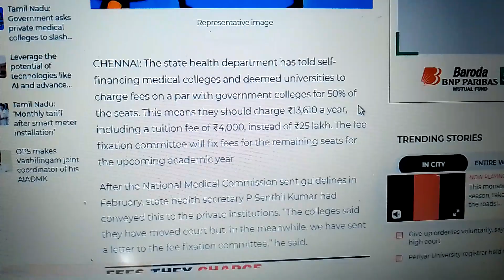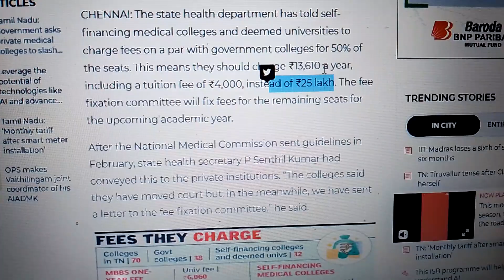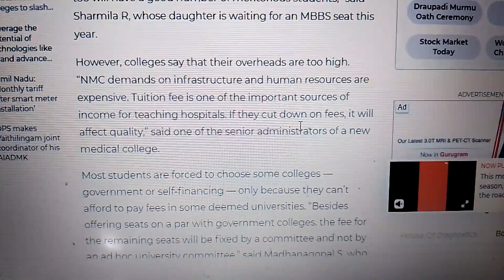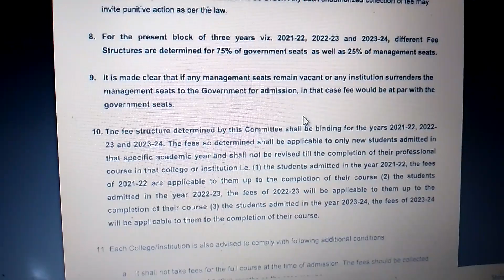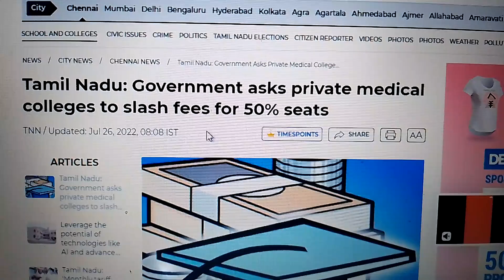Neet 2022 Very Good News - तमिलनाडु: सरकार ने निजी मेडिकल कॉलेजों से 50% सीटों की फीस कम करने को कहा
HEY GUYS , THIS is Er.Uday Kumar Discussing About Neet 2022 Very Good News - तमिलनाडु: सरकार ने निजी मेडिकल कॉलेजों से 50% सीटों की फीस कम करने को कहा
NEWS LINK FOR YOUR REFRENCE

expected cut off for neet 2022  IF GOVT FEE WILL IMPLEMENT ON 50 % PVT Seat .
neet 2022
expected cut off for neet

NEET 2022 Expected Category Wise Cut OFF for Govt Medical Colleges | 2021 से कम रहेगा या बढ़ेगा ?
Expected Cutoff For NEET 2022 For Government Medical College
NEET UG 2022..इस बार कितने CUT OFF MARKS तथा कौनसी AIR RANK तक कॉलेज मिलेगा ? low cut off
NEET 2022 | State Wise Expected Cutoff For Government MBBS College
NEET 2022 cut off | 😱 Low Cut OFF क्यूँ | Expected Category wise Cut OFF for Govt Medical Colleges
NEET 2022 Category wise expected Cutoff !! मेरी expected Cutoff हमेशा accurate रहती है।

Topics covered in the video:
NEET Cut off 2022: Check Category Wise MBBS,
NEET Cut-off 2022: Category-Wise Marks
NEET UP Cutoff 2022:Expected and Previous Year Cut-off
Neet 2022 latest news today,Neet Result ug 2022, latest News Today,